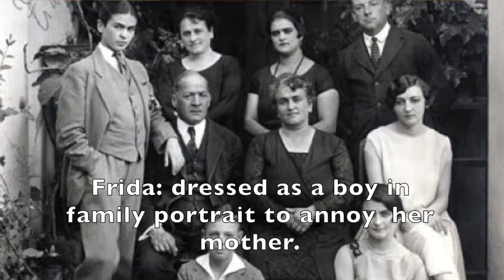Feminist Cocktail Hour #13: Frida Kahlo-ma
It's Frida-y and we're kicking off the weekend with a riff on a classic Mexican cocktail: the paloma, with an iconic Mexican artist and feminist icon: Frida Kahlo.

Recipe:
2 oz. Tequila
2 oz. Watermelon Juice
1 oz. Grapefruit Juice
1/4 oz. Lime Juice
Rim glass with salt & paprika. Garnish with watermelon (or grapefruit).

There is a non-alcoholic version of this cocktail:
3 oz. Watermelon.
1 1/2 oz. Grapefruit Juice
1/2  oz. Lime Juice

**I film all of these videos very quickly and occasionally, I make mistakes. I do my very best to correct them, and want to address a couple here in the notes :-)
--The title of Frida's final painting is "Viva la Vida" NOT "Viva la Vide." The second is not a thing. I took French in high school.
--In the video I say that when Frida had polio it debilitated her right leg. That's not quite the right word. The polio deformed her right leg, but it was (it seems) fully functional afterwards. Eventually (in 1953, a year before her death) her right leg was amputated. I'm not sure if that was to do with the polio or the bus accident.
--I note that Diego and Frida were divorced in 1939. I did not mention that they remarried a year later, but... they did and they were married until her death in 1954.

If you are interested in learning more about Frida, there are a lot of resources you can check out!

The 2002 biopic starring Salma Hayek is available to rent streaming on various services (including Amazon and YouTube).

Stuff You Should Know (one of my favorite podcasts) has an episode about Frida

There is a biography that gets great Amazon reviews by Hayden Herrera